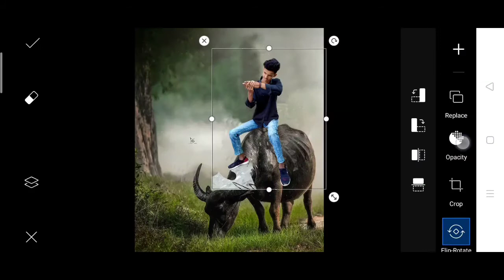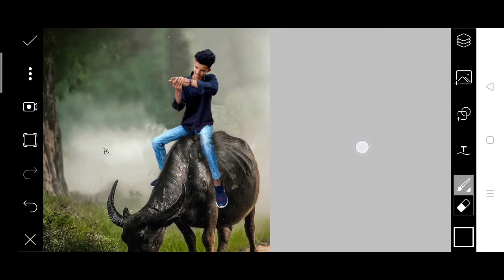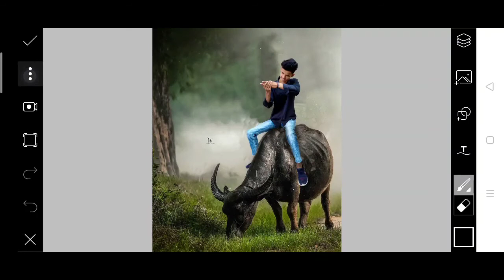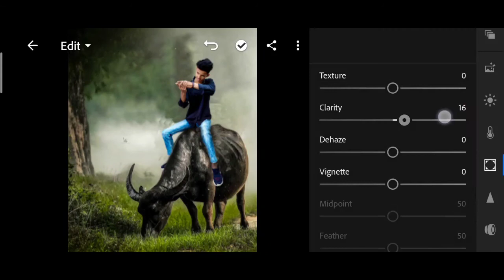Himmat Singh new photo editing | himmat Singh new animal Concept | himmat Singh photo shoot |picsart